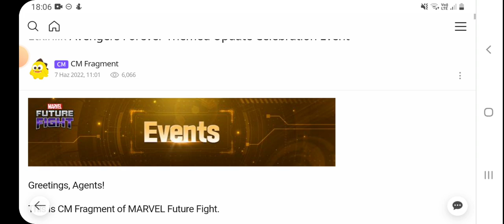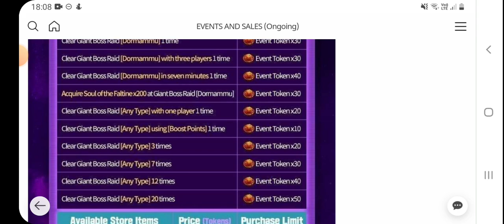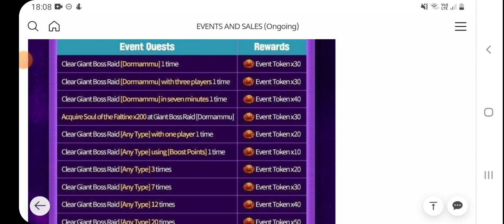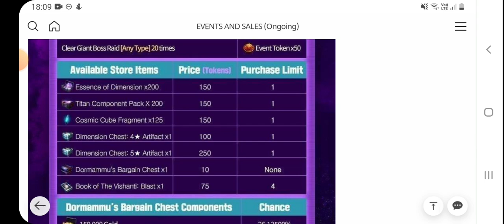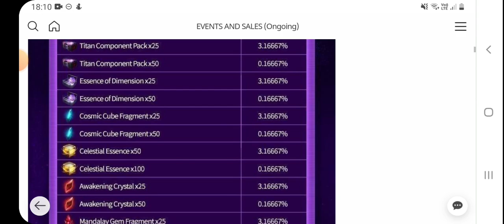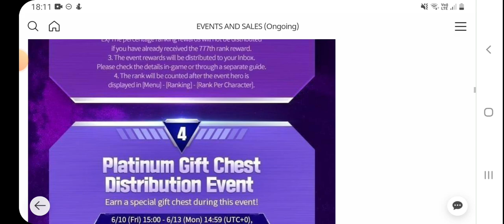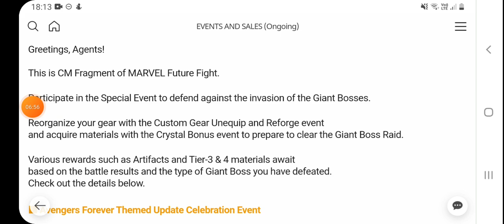Bu Event Baya Zorlu! - Event Notları Yayınlandı! | Marvel Future Fight